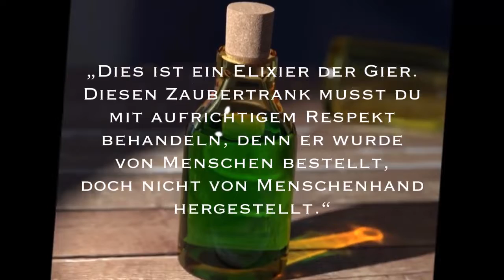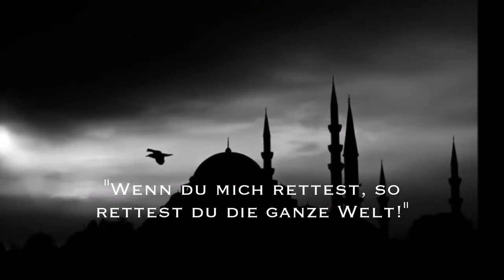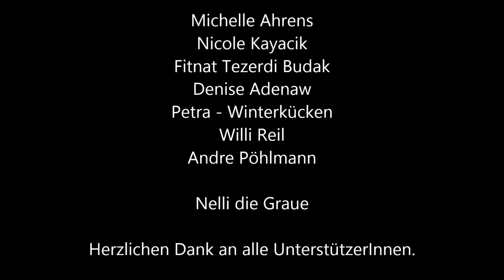Yusuf der Schamane - Fitnat Ahrens - Buch Trailer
Bilder: Fitnat Ahrens, Willi Reil
Weitere Bilder und Videoausschnitte: Pixabay

Orte: Türkei; Istanbul, Izmir. Deutschland; Ingolstadt a.d Donau, Bayern.